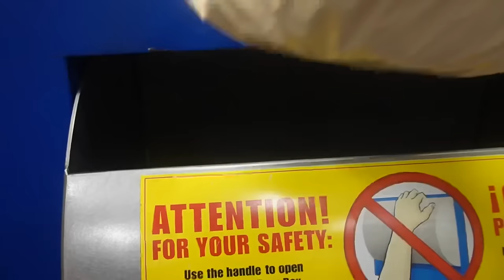happy tuesday friends 🫶🏻